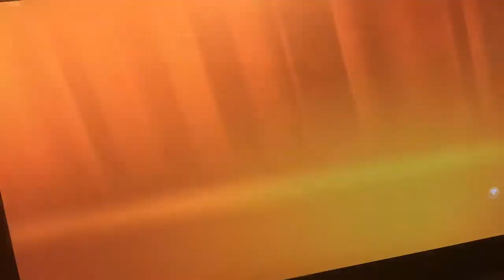Just dance 2018 Amazing girl 5 megastars (7*) nintendo switch phone